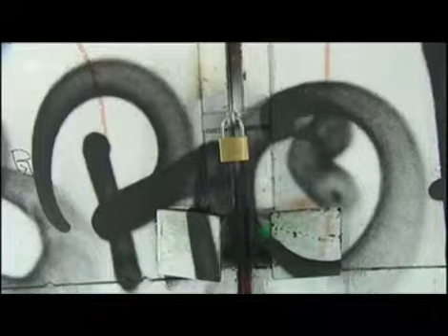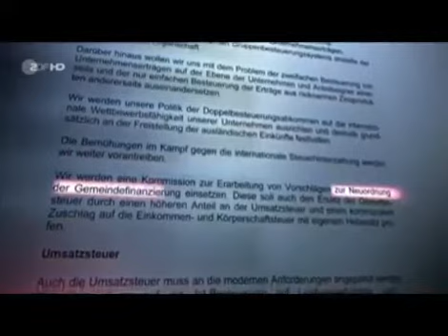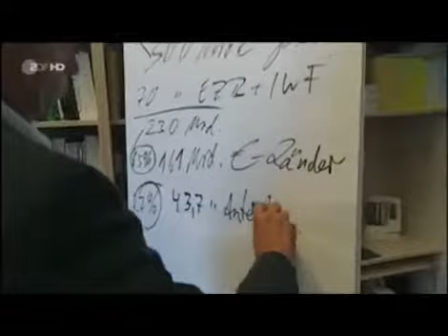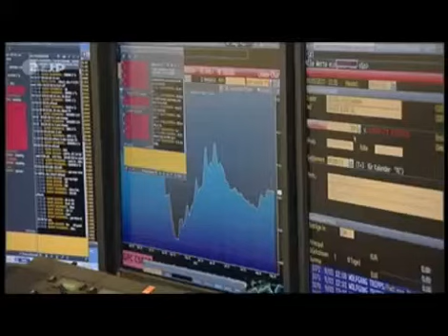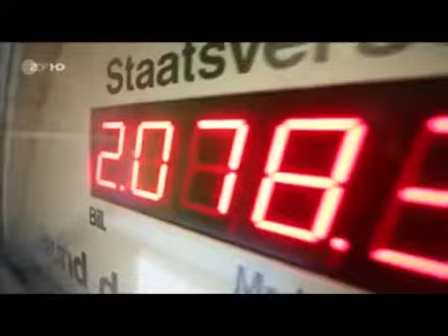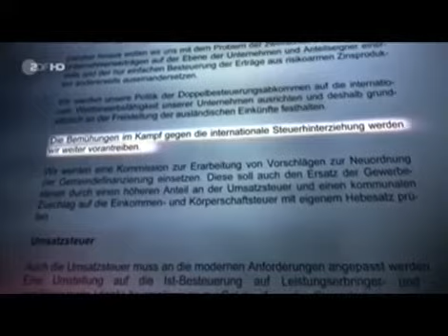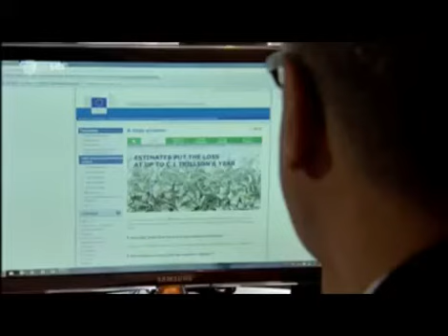Die Wahrheit nach der Wahl